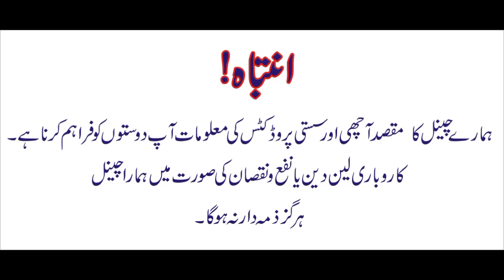Ap Ny Ghabrana Nahi New Back Light | Low Price LED Light | Bike Horn | Waterproof Number Plate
KB Autos Hamza Center Meclode Road Lahore
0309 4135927